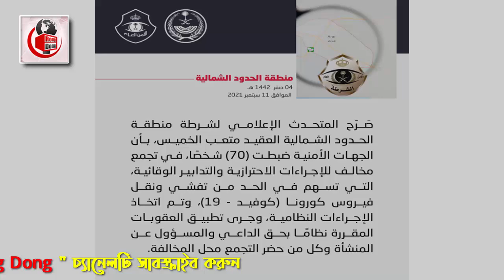সৌদি প্রবাসীরা দেখুন – সৌদির আজকের ৩ টি বিশেষ খবর | Today's date: 12/9/2021